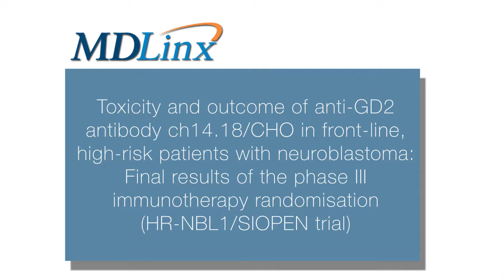Anti-GD2 antibody shows promise in high-risk neuroblastoma patients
Ruth Ladenstein, MD, discusses toxicity and outcome of anti-GD2 antibody ch14.18/CHO in front-line, high-risk patients with neuroblastoma: Final results of the phase III immunotherapy randomisation (HR-NBL1/SIOPEN trial).